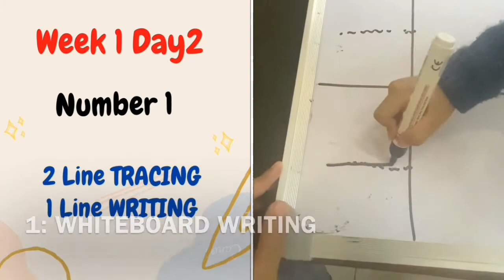What To Teach A 3 Year Old| Teach With Me| Week 1 Day 2 | shorts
HAVE MADE VIDEOS ON DIFFERENT AGE GROUPS

VIDEOS FOR 3-4 YEAR OLDS

list=PLScG3yFINtSeLMeQwUVMQjdnKWExxpXUC

VIDEOS FOR 18-24 MONTHS BABY

 VIDEOS ON BABY FOOD

VIDEOS ON BIRTHDAY SERIES